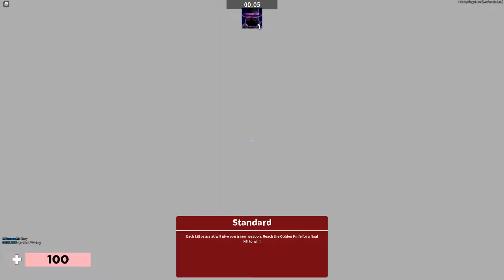Shoot'em all | Arsenal #1